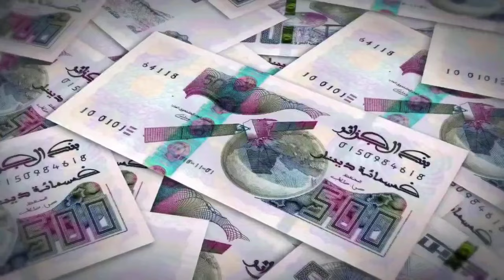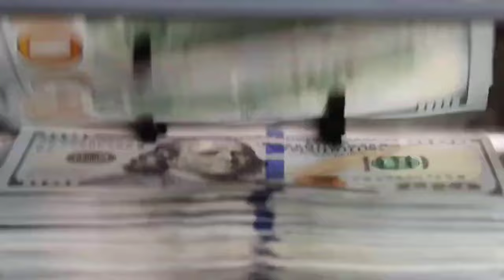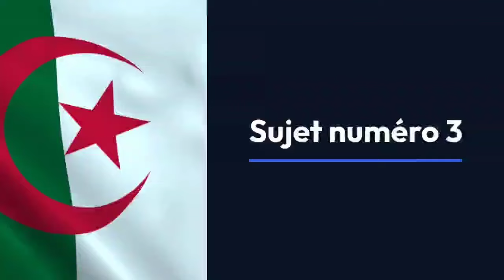🇩🇿 Contrôle des Importations en Algérie : Nouvelles Mesures Révolutionnaires de Tebboune !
Sujet numéro 1 :
Fluctuation de l'Euro face au Dinar Algérien : Analyse du Marché Noir et Officiel

Sujet numéro 2 :
Projet d'Exploitation de la Mine de Zinc et Plomb : Un Enjeu de Développement pour la Région et l'Algérie

Sujet numéro 3 :
Conseil des Ministres : Décisions Clés sur les Pénuries, Importations et Projets Culturels

Sujet numéro 4 :
Avancement du Nouveau CHU de Tizi Ouzou : Progrès Significatifs et Engagement pour une Livraison Rapide

Sujet numéro 5 :
Contrôle des Importations en Algérie : Nouvelles Mesures Révolutionnaires de Tebboune ! Découvrez Ce Qui Change !